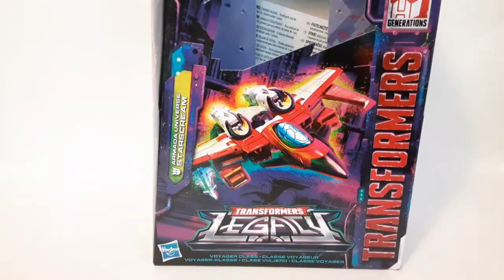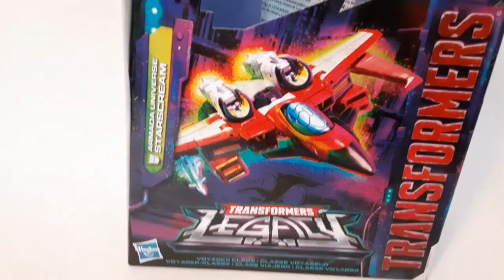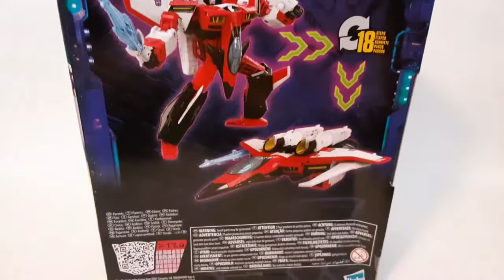Transformers Legacy Voyager Class Armada Starscream review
Hey guys! It's about time we got Armada in Legacy!